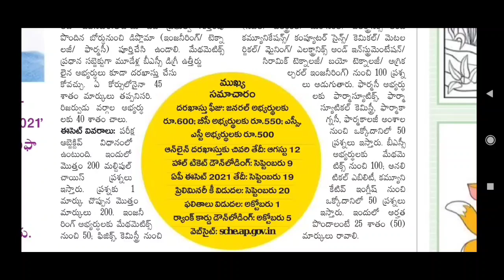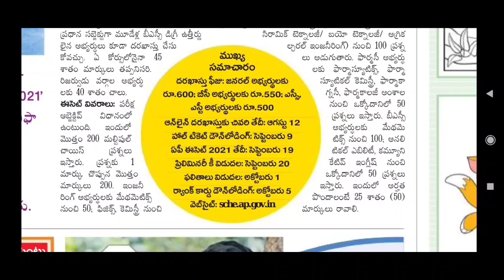AP ECET 2021 : Qualifications, Exam Pattern, Last Date, Exam Date, Admit Card Details